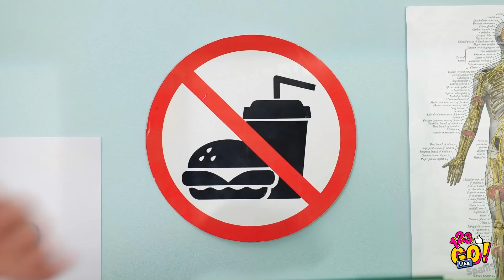LLEVAR CUALQUIER COSA A DONDE VAYAS || Ideas para colar cosas como un profesional por 123 GO Like!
¿Qué haríamos sin nuestras cosas favoritas? Es mucho mejor cuando telefoneas, dulces, bocadillos, comida contigo. No dejes que las circunstancias arruinen tu día perfecto.

¡Piensa fuera de la caja y no pierdas la oportunidad de convertirte en un profesional furtivo!

¡Estaremos de vuelta!